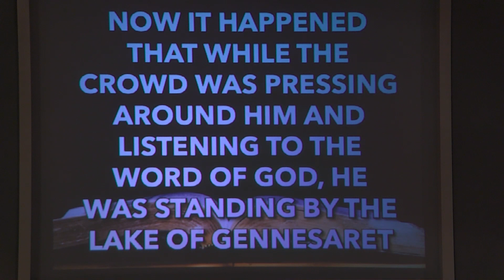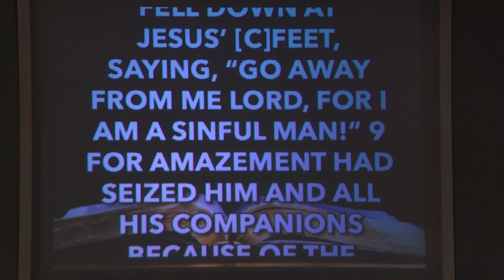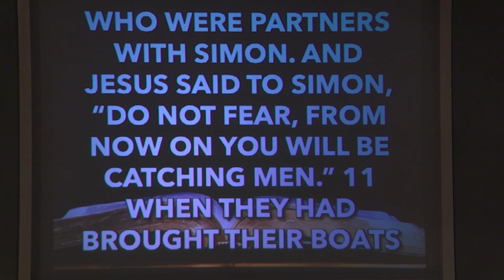(SERMON) DISCOVER YOUR PURPOSE THROUGH AUTHENTIC FAITH 07-30-23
Sermon with Pastor Rob Taylor